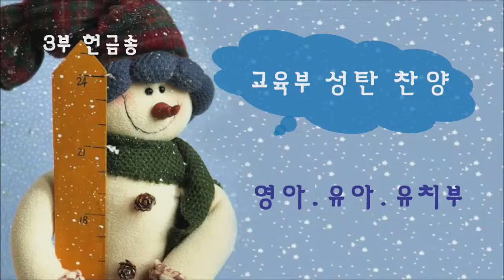122213 주일 3부 헌금송